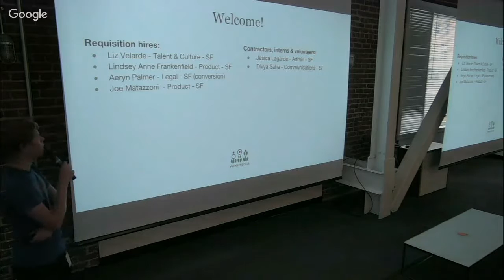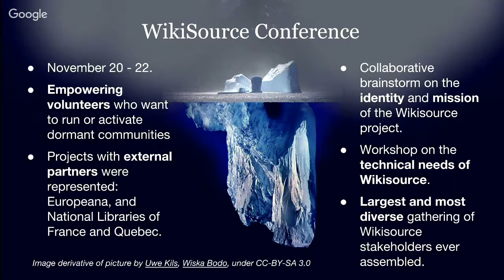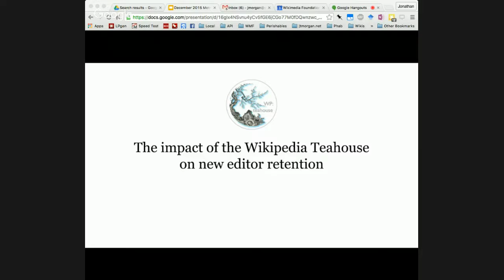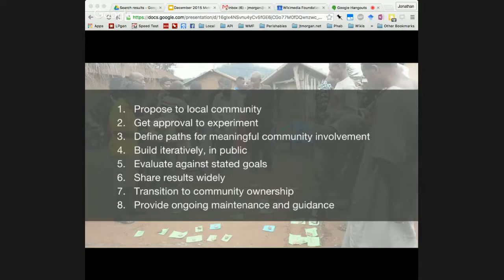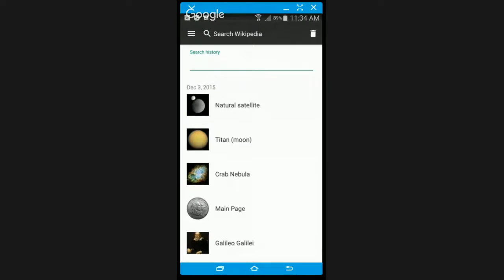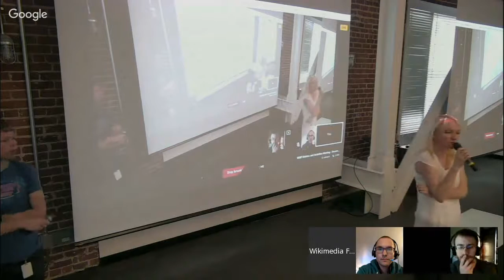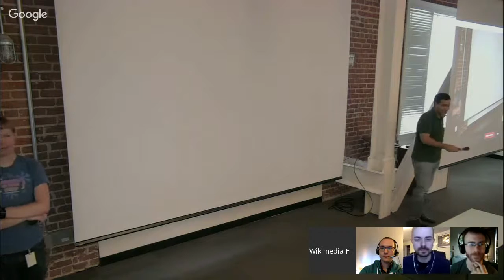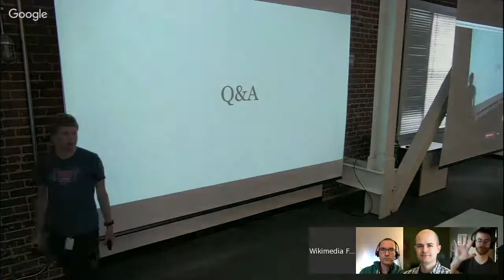Wikimedia Foundation metrics and activities meeting - December 2015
Video recording from the Wikimedia Foundation's Metrics and Activities meeting on December 3, 2015. for background information.